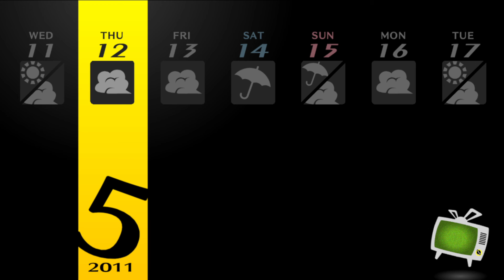Persona 4 Golden - May 11th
M I D T E R M S